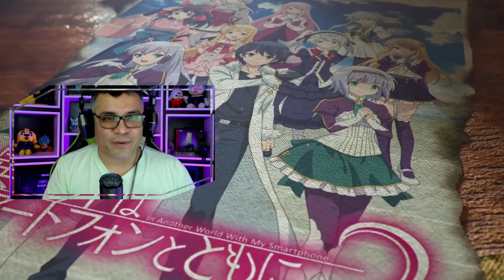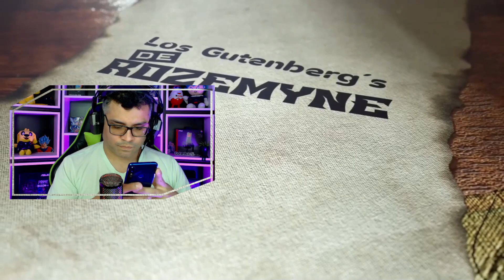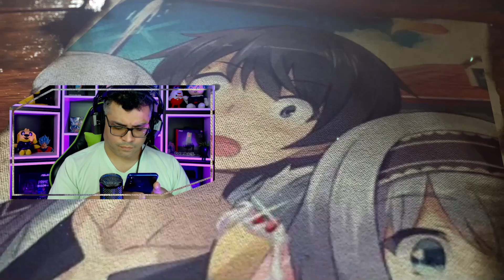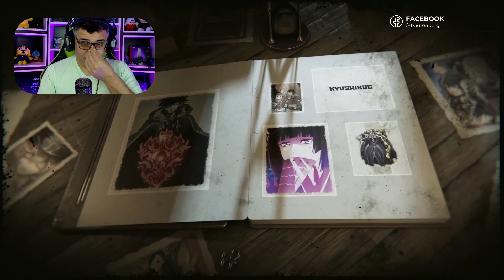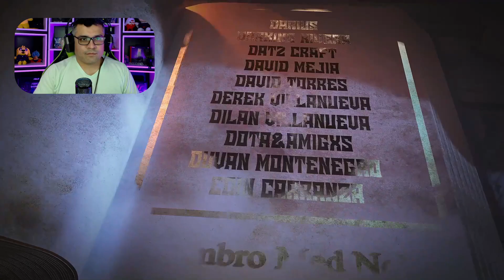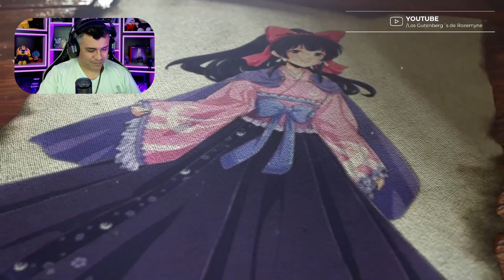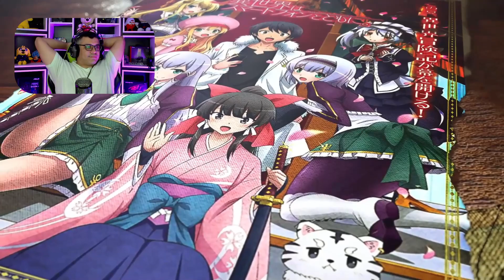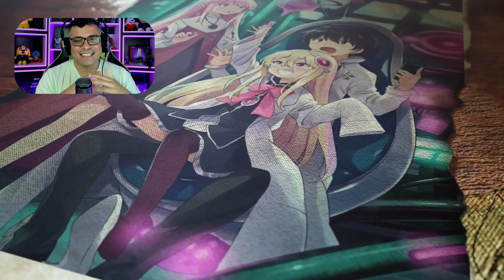El Bautismo del Dragon Celestial 🤣 / Vol. 08 - Cap. 02-4 / RESUMEN Isekai Wa Smartphone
Touya desea saber quien esta controlando a los dragones y a sugerencia de las otras bestias celestiales decide invocar al dragón celestial por información, que será lo que sucederá?? descúbrelo en este resumen

📋 Menu del Video:

⏲ 00:00 Introducción
⏲ 01:51 Inicio del Resumen